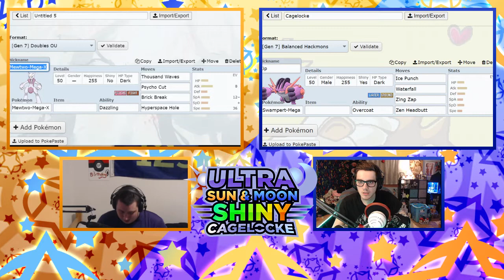"SOMETIMES MANNERS DONT EXIST" Pokemon Ultra Sun and Moon Shinylock Cagelocke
In this episode of the Ultra Sun and Moon Shiny Cagelocke we explore the 5th trial i had a tough match with a BIG SCARY POKEMON.

WHATS RANDOMIED
-TRAINERS
--POKEMON
--MAX AI

WILD
--POKEMON
ITEMS
TM'S
STATIC POKEMON
--LEGANDARY-LEGANDARY NORMAL-NORMAL